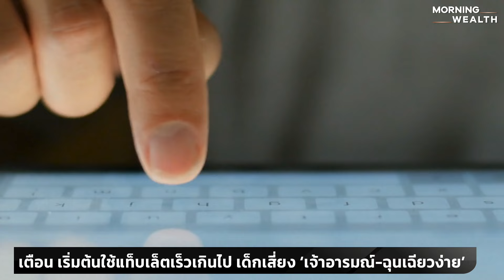เตือน! เริ่มต้นใช้แท็บเล็ตเร็วเกินไป เด็กเสี่ยง ‘เจ้าอารมณ์-ฉุนเฉียวง่าย’ | THE STANDARD WEALTH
CNN เผยผลการศึกษาฉบับใหม่ล่าสุดพบว่า ยิ่งเด็กเริ่มต้นใช้แท็บเล็ตอายุน้อยเท่าไร ก็จะยิ่งมีความสามารถในการควบคุมอารมณ์ต่ำ แสดงความก้าวร้าว ฉุนเฉียวได้บ่อยมากขึ้น พร้อมคำแนะนำสำหรับการใช้แท็บเล็ตสำหรับเด็กและผู้ปกครอง